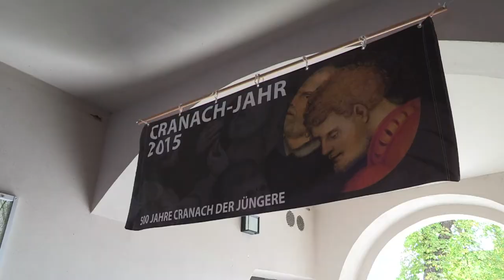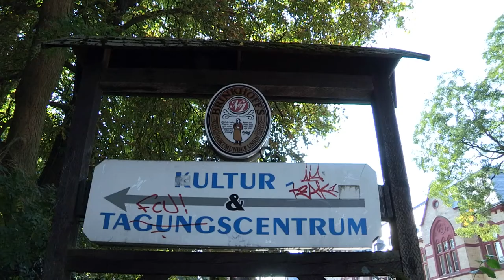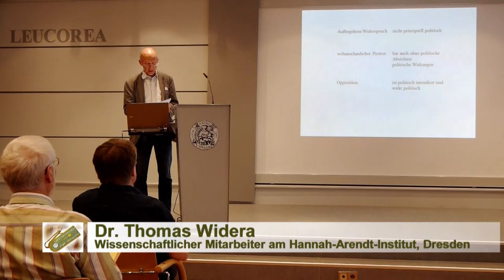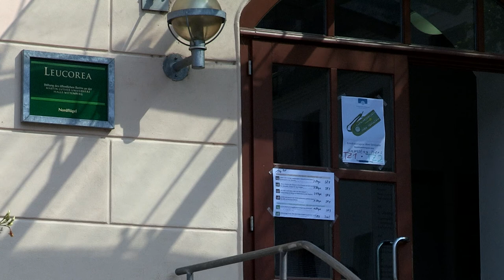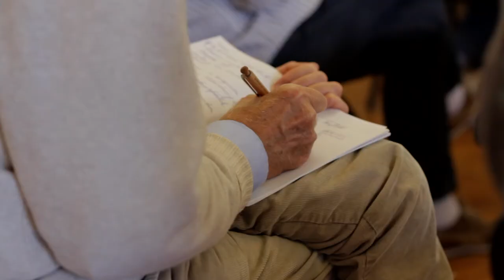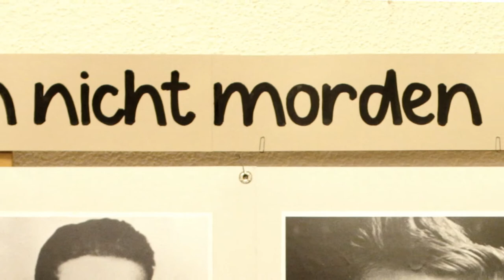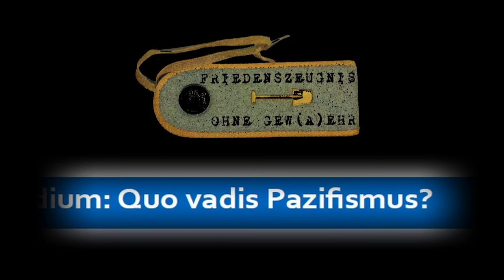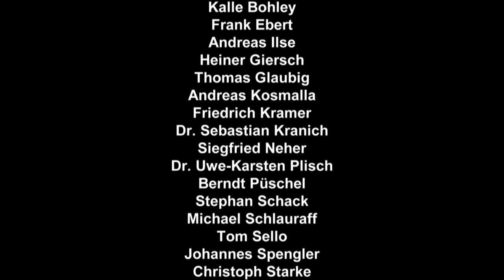Friedenszeugnis ohne Gew(a)ehr –Bausoldatenkongress 2014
„Friedenszeugnis ohne Gew(a)ehr –Bausoldatenkongress 2014“ ist eine Dokumentation des Bausoldatenkongresses vom 5.9. bis 7.9.2014 in Wittenberg, der anlässlich des  50-jährigen Jubiläums des Erlasses der Bausoldatenanordnung durch die DDR Regierung durchgeführt wurde.